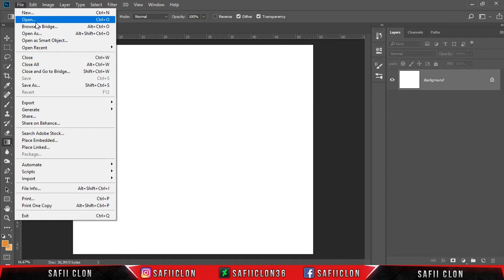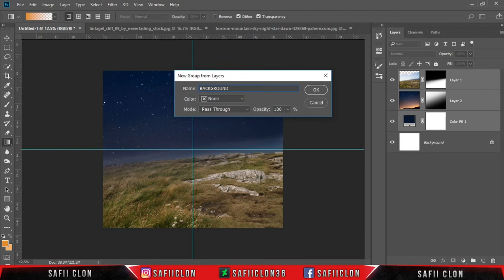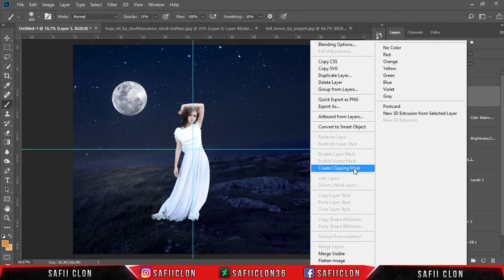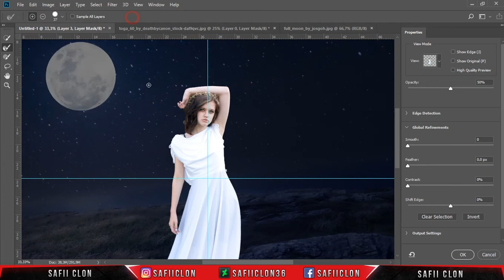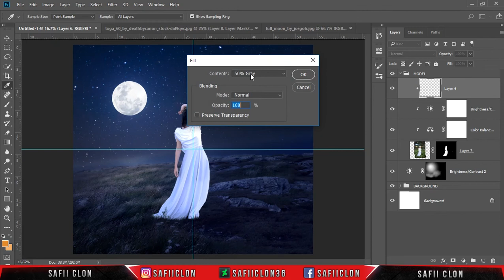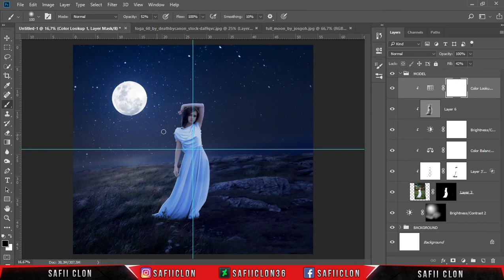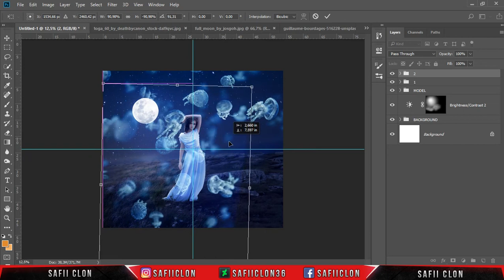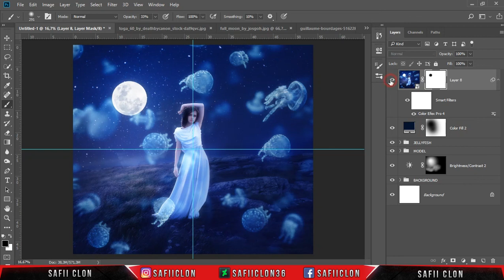[ Photoshop Manipulation ] Simple Fantasy Night Tutorial for Beginner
Making of Fantasy Night photo manipulation scene effect in photoshop cc 2018.

Software Using :
Bandicam